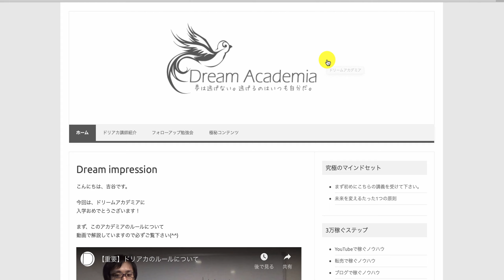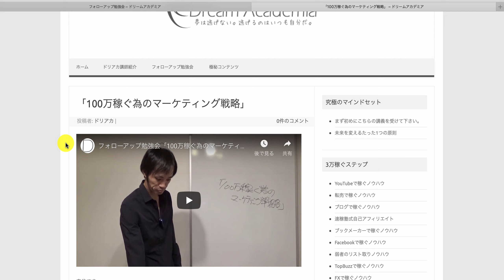【ドリームアカデミア講義】100万稼ぐ為のマーケティング戦略